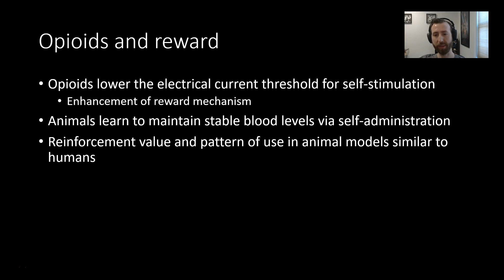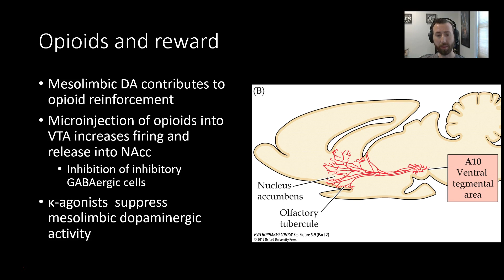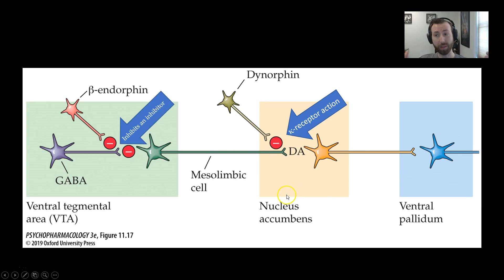PSY305: Opioids and the Mesolimbic Dopamine System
Opioid Unit Mini-lecture #5